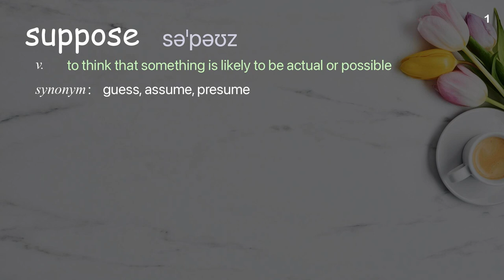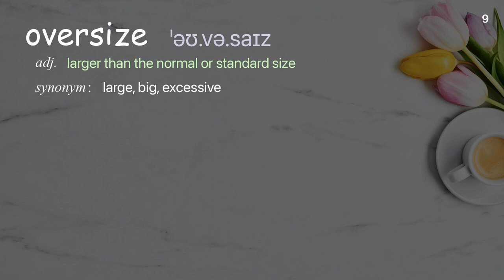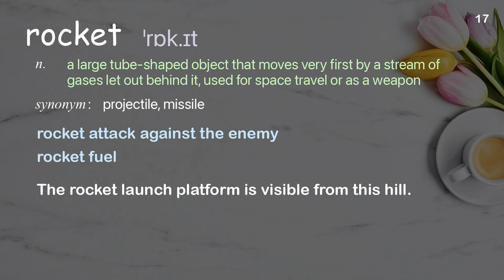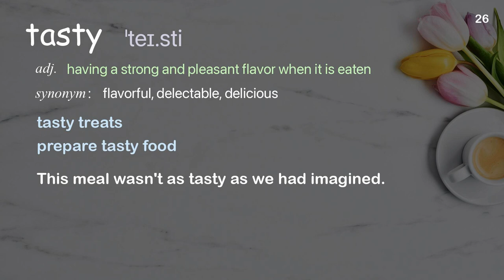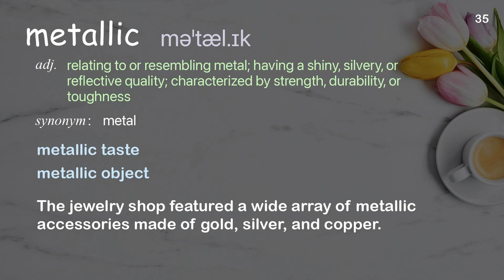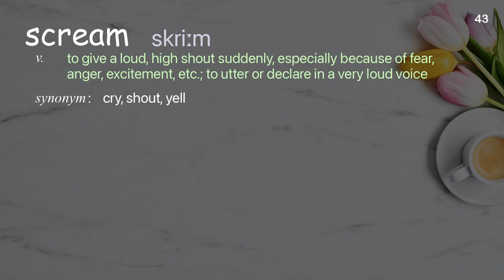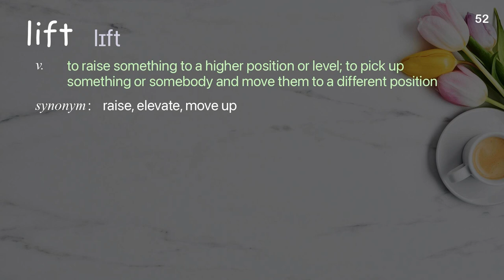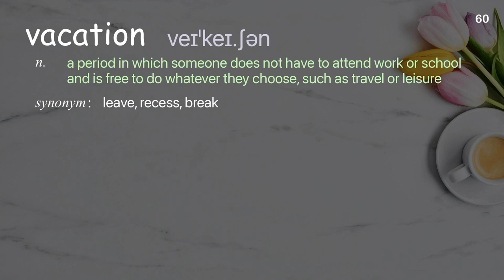60 Academic Words Ref from "Zach King: The trick to regaining your childlike wonder | TED Talk"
■PLEASE NOTE